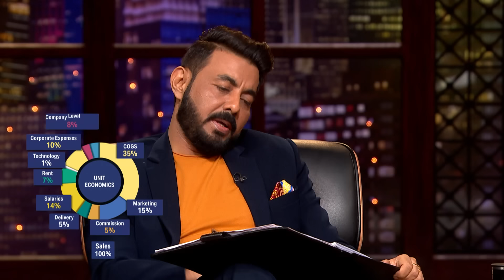'Creme Castle' के Cakes ने कर दिया Sharks का 'दिल खुश!' | Shark Tank India S3 | Full Pitch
'Creme Castle' - India's first and only brand that makes customized cakes within 2 hours at a 40% lower price than market rates. They claim that their brand has the maximum number of designs and flavors to offer than any other brand. This brand deals in cakes and makes Cheesecakes, Pastries and Eclairs. The ask by this brand is 60 lakhs against 1.5% equity. Will they seek their desired deal?